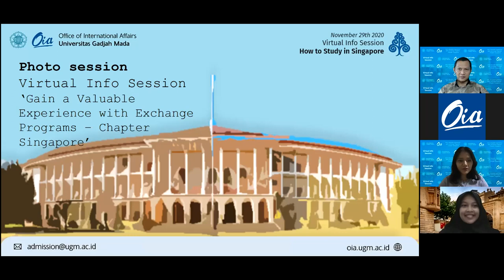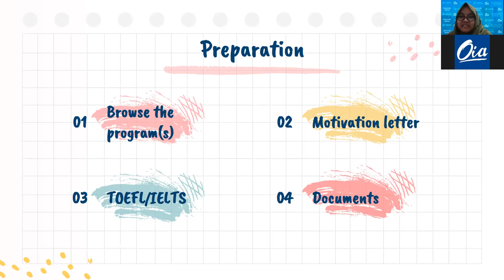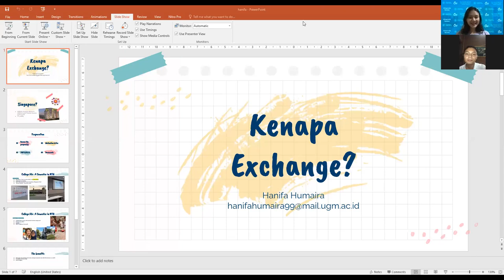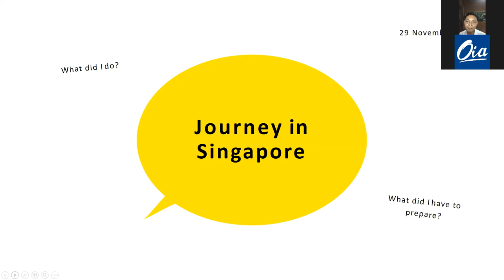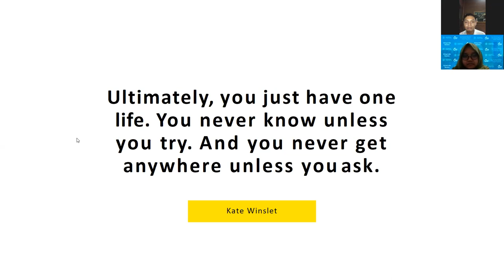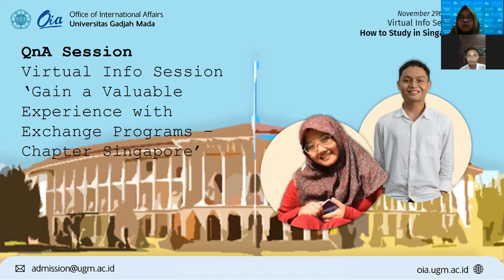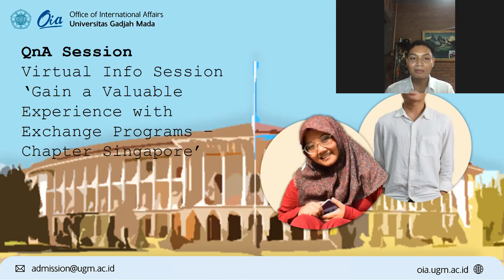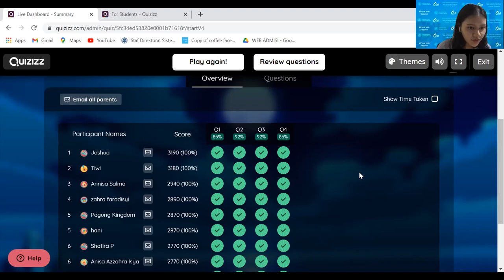Virtual Info Session: Gain Valuable Experience with Exchange Program - Chapter Singapore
Singapore is one of the favorite destinations for Indonesian students in the context of conducting Exchange Programs, several famous campuses such as the National University of Singapore and also Nanyang Technological University are one of the mainstay destinations for Indonesian students. The choice of Singapore is certainly not without reason. Its geographic condition close to Indonesia, its diverse culture, and the excellent quality of education are reasons for Indonesian students to undertake exchange programs in Singapore. Furthermore, in supporting learning, students also can get scholarships, one of which is the Temasek Foundation Leadership Enrichment and Regional Networking Program (TF LeaRN).

Therefore, to bridging student interest and also to provide a means of exchanging information about tips and tricks or another information about exchange programs in Singapore, the  Office of International Affairs Universitas Gadjah Mada intends to hold a virtual info session with the theme "Gain Valuable Experience with Exchange Programs – Chapter Singapore."

Two speakers namely attended the info session,

1. Hanifa Humaira

Hanifa gave material in preparing for the exchange program, life at NTU, and related to the AUN-ACTS scholarship. Hanifa also gave tips about building good relationships with friends and lecturers during the exchange program.

2. Joshua Agustinus P.

Likewise, Hanifa, Joshua also provided materials on preparing for the exchange program, life at NUS, and related to the TF Learn scholarship. Joshua also encouraged UGM students that they are not afraid to try, in this case, exchange programs.